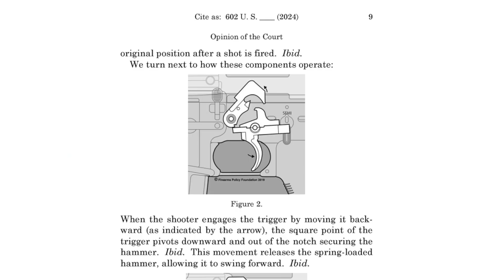Garland v. Cargill: Why SCOTUS Overturned the Ban on Bump Stocks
Join us for an in-depth discussion on the recent Supreme Court decision in Garland v. Cargill with expert, Professor Joseph Blocher from Duke Law School, co-director of the Duke Center for Firearms Law.

In this explainer, Professor Blocher breaks down the recent Supreme Court decision, Garland v. Cargill, which overturned the ban on "Bump Stocks" on guns. According to Professor Blocher, this case surprisingly hinges on the definition of "Machine gun" under federal law and how exactly a trigger is struck when using a bump stock.

for more legal explainers and interviews with the titans of law.

Key topics covered:

Background and significance of the Garland v. Cargill case
Explanation of what bump stocks are and their functionality
Details of the Supreme Court's decision in Garland v. Cargill and the arguments presented
Distinctions between semi-automatic weapons with a bump stock and automatic weapons
The impact of this ruling on future gun regulations and statutory interpretations

Chapters:
0:00 - Overview
1:30 - Background of the Garland v. Cargill Case
4:50 - What is a Bump Stock?
8:20 - Supreme Court's Decision Explained
10:15 - Implications for Future Gun Regulations

Transcript Excerpt:

Hello and welcome to Talks on Law. I'm Joel Cohen. Today we're talking about a recent Supreme Court decision that just came down, overturning the ban on bump stocks. We have a Second Amendment scholar and a Talks on Law favorite with us, Professor Joseph Blocher, who teaches at Duke Law School and is the co-director of the Duke Center for Firearms Law. Joseph, welcome back to Talks on Law...